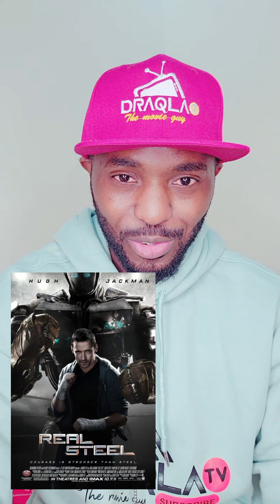BEST MOVIES TO REWATCH EVER YEAR!!